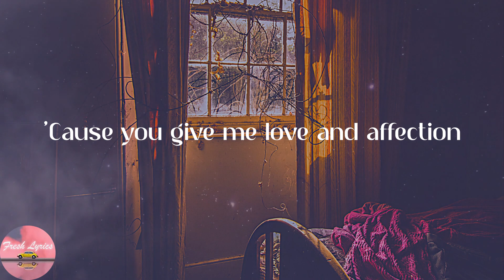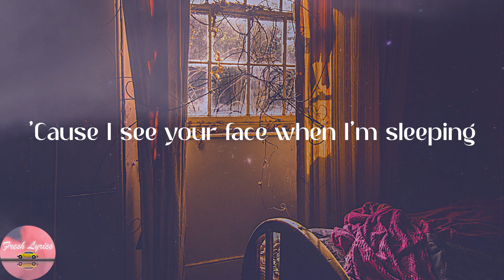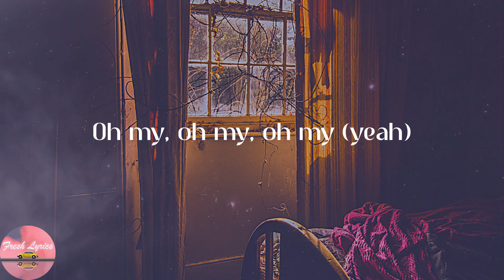anees - sun and moon (Lyrics)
👂Lyrics:
Yeah, yeah
Baby, baby
Oh my
Baby, baby
Oh my
Baby, baby